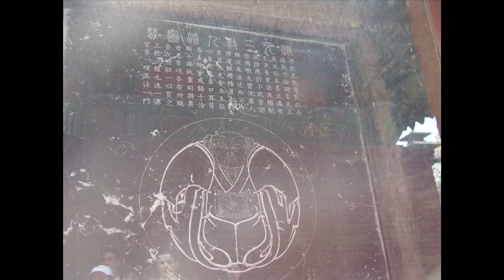SHAOLIN TEMPLE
Segment 7 of our trip to China in 2012, SHAOLIN TEMPLE. Enjoy.